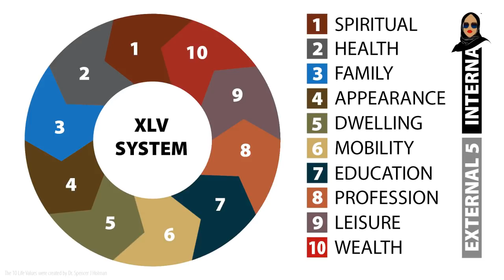Monique Is Still Right About The Bonnets!!!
There has been an ongoing debate about whether or not comedienne and actress Monique was right to speak on black women coming outside dressed in house clothes.  The fact that she even had to say it and that so many women knew exactly what she was talking about is proof that it needed to be said.  Let's talk about why this is not only a conversation to be had, but also why some black women feel so comfortable presenting themselves to the world in this way.

About You
If you are a women (or a young girl) looking for a friendly space with powerful information, tools and solutions you’ve come to the right place. Our goal is to give you a daily dose of feminine power from a Red Pill perspective while having fun doing it.

I want ladies to benefit from my channel in 5 distinctive ways:
1. Understand feminism and the gynocracy
2. Raise your level of awareness and consciousness
3. Utilize the 10 Life Values and other proven methods
4. Completely understand your female nature & nurture
5. Master your femininity to fulfill your supporting role

Show Time:
 3:00pm CST M-F